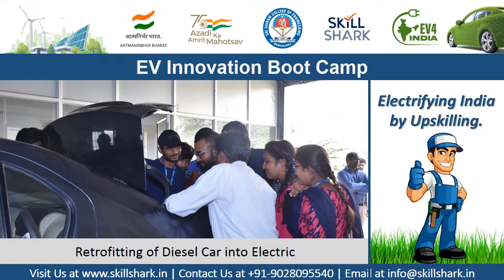Electric Ford Fiesta | Convert Your Car Electric | Car Conversion Kit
SkillShark EduTech Converts Diesel Ford Fiesta Into Electric

The project was executed as part of a Skill Development Program conducted in association with Sri Sairam College of Engineering, Bangalore.

India’s automotive future looks electric. Concerted policy push and innovations from automotive manufacturers are fast making e-mobility viable. While we are heading towards E-Mobility Mission, we need to work on creating EV Ecosystem. Fostering Skills, Innovations, Employability, and Entrepreneurship will contribute a significant part to EV Ecosystem Development.

Skill Shark is a one of its kind Ed-Tech start-up focusing on imparting 21st-century skills to youth. They aim to upskill the current workforce in Sustainable Technologies. The team at Skill Shark strives towards Electrifying the World by Upskilling. They have strategic MoUs with 30+ Universities/Institutions & EV Startups/Companies for creating Skilled Workforces through tailored courses & Programs.

to know more about EV Ecosystem.

In this conversion, the old ford fiesta (diesel) car was converted into pure electric using 72 V 10 KW Peak Power PMSM Motor, 7.2 KWH LFP Battery Pack, PMSM Controller & 20 A Charger. After conversion, the electric Ford Fiesta delivered a top speed of 60+ kmph with a driver and four passengers aboard.

SkillShark concluded the program with an assessment for all 60 participants so as to provide internship and job opportunities within the EV industry.

To collaborate with SkillShark EduTech for Skill Development or Kit

Tag words:
Suzuki Swift Dzire
Electric Car
Swift Dzire Electric
Swift Electric
Maruti Electric Car
Electric Car Conversion
Electric Car Gearbox
Tata Ace Gold
Electric Truck
Electric Loader
Tata Ace Electric
Tata Ace Gold Electric
Tata Electric Truck
Tata Electric Loader
Tata Ace EV
Tata Ace conversion
Bike Conversion
Ebike
Ebike Kit